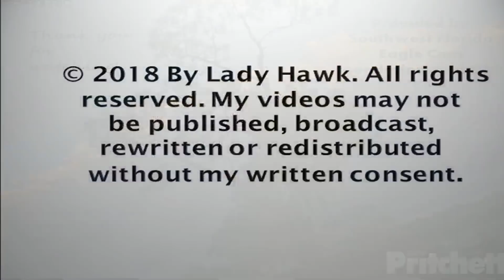SWFL Eagles ~ Sunrise & Early Morning Mating 10.30.18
It is a beautiful sunrise at the nest this morning as Harriet & M come back to the attic branch after doing some nest work. M is preening & vocalizes as he goes over to Harriet and mounts her for some early morning mating. It was successful and Harriet throws her head back with vocals and M joins her afterwards. A few minutes later Harriet flies off across the road & M follows her.